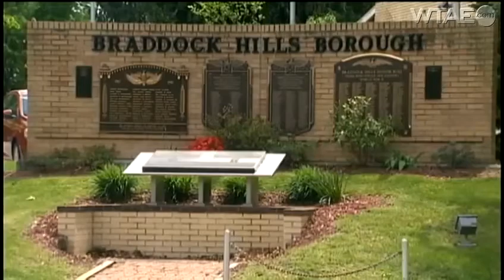Braddock Hills Volunteer Fire Department faces questions of race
Braddock Hills firefighters claim that officials are not allowing certain people to join because of the color of their skin.